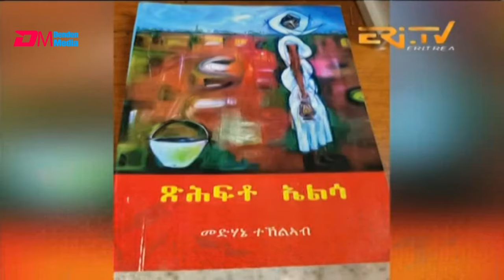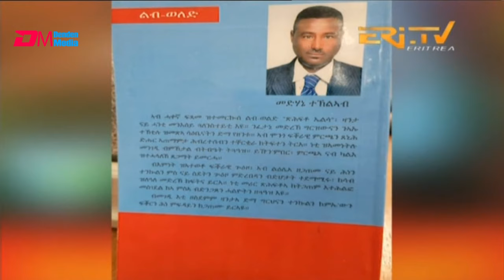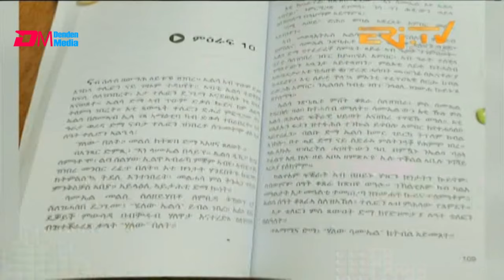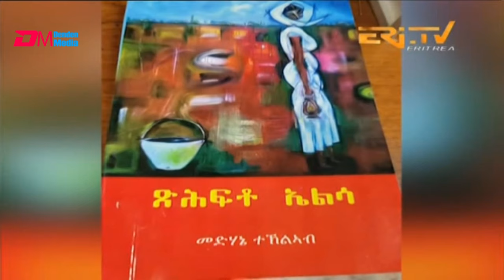ኣቶ መድሃኔ ተኽልኣብ ኣዳላዊ መጽሓፍ ጽሕፍቶ ኤልሳ - ዕላል ጥበባት | Elal Tibebat - Interview with Medhanie Tekleab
ERi-TV, Eritrea: ዕላል ጥበባት - ኣቶ መድሃኔ ተኽልኣብ
ኣዳላዊ መጽሓፍ ጽሕፍቶ ኤልሳ |  elal tibebat - Interview with writer Medhanie Tekleab | ERi-TV